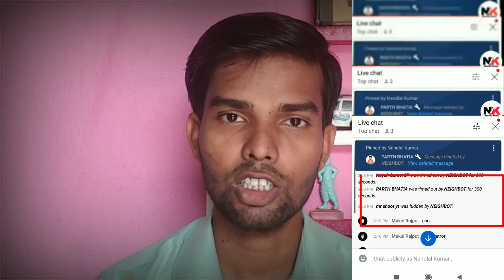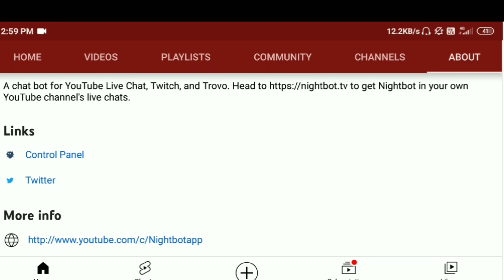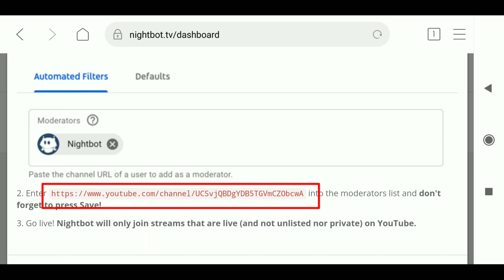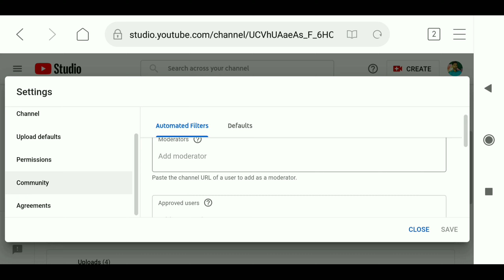How To Add Nightbot On YouTube Live Stream In Mobile || Nightbot Setup For YouTube Live Streaming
Dosto aaj ki es video me maine aapko bataya huwa hai ki apne live stream me nightbot ko add kaise kar sakte hai, ummed hai apko ye video bahut hi jyda pasand ayegi.
👉 👉  हर प्रकार की Technical Video YouTube Tip's और YouTube Tutorial पाने के लिए जुड़ सकते हैं हमारे Channel " Nandlal Kumar" में |
✔️So Guys, Mai Es Channel Me Regular Video Upload Krte Rahta Hu, YouTube से Related कोई भी doubt हो तो , नीचे Comment करके पूछ सकते हो या फिर Direct Instagram पर DM कर सकते हो , तुरंत आपको Reply दूँगा |
💥👌 मैं ये सभी चीजें प्रयोग करता हूं :--
👉BOYA का mic.
👉Green Background पर्दा:--
👉Mobile Tripod Stand:-
👉My Smart Phone:-
👉My Selfe Stand:-
👉My Stand Light:-
👉My Gorilla Tripod For Vlogging:-

🔸how to add nightbot on youtube
🔹how to add nightbot on youtube in tamil
🔸nightbot kya hai
🔹nightbot kya hota hai
🔸nightbot channel
🔹nightbot gaming
🔹nightbot add mode
🔸nightbot add moderator
🔹nightbot add
🔸nightbot
🔹how to setup nightbot
🔸nightbot tutorial
🔹nightbot setup
🔸how to add nightbot on youtube mobile
🔹how to add nightbot
🔸how to use nightbot
🔹how to add nightbot on youtube studio
🔸how to add nightbot on youtube live stream
🔹how to setup nightbot for youtube live 🔸stream,how to add nightbot in live stream
🔹how to add nightbot on youtube android
🔸nightbot commands
🔹how to enable nightbot on youtube channel
🔸how to setup nightbot on youtube
🔹 nightbot in youtube
🔸nightbot in hindi
🔹nightbot kya hai hindi me
🔸what is nightbot
🔹nightbot tutorial
🔹what is nightbot on youtube

🔍 About me .✔️✔️✔️
1.-Follow me Instagram:-👇👇